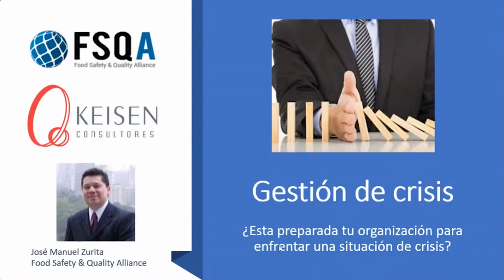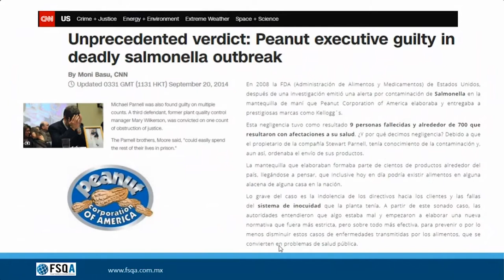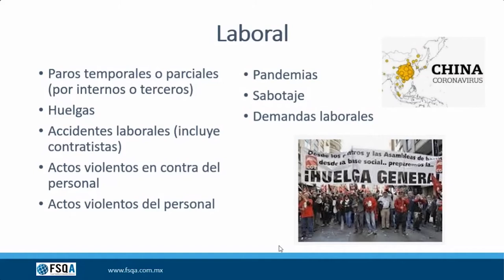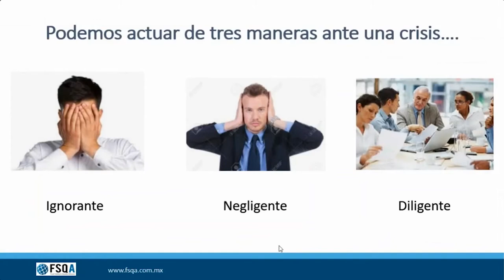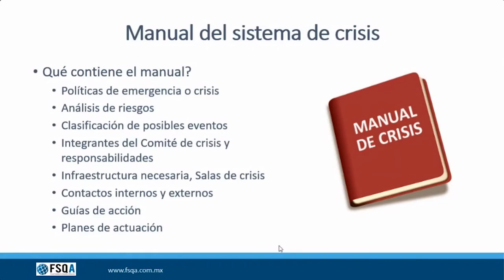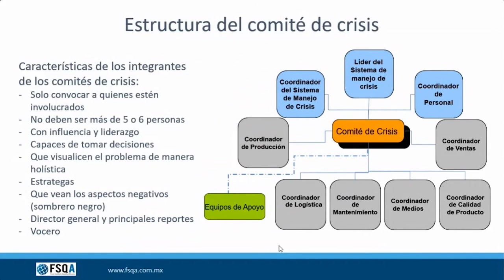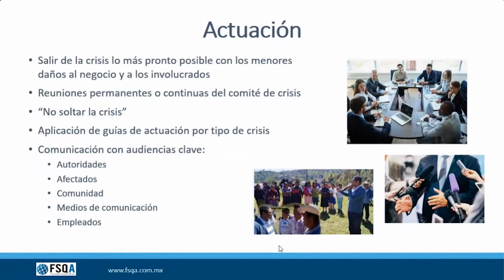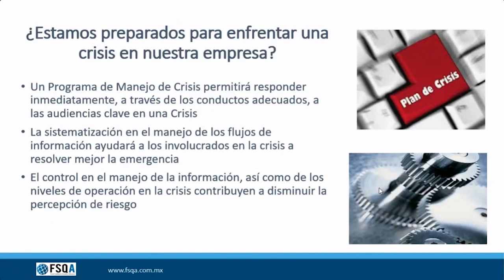013 - DiEx ¿Esta preparada tu organización para enfrentar una situación de crisis?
¿Tu organización está preparada para enfrentar una situación de crisis?

En este webinar, revisaremos los principales factores que se deben considerar ante una crisis para gestionarla de manera eficiente, así como los principales errores que cometemos.
Webinar presentado por:  José Manuel Zurita